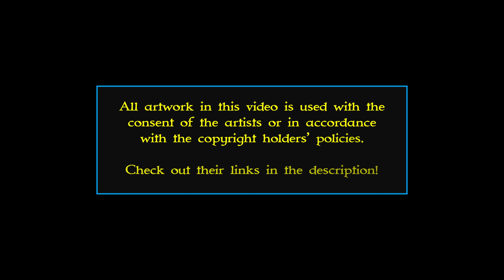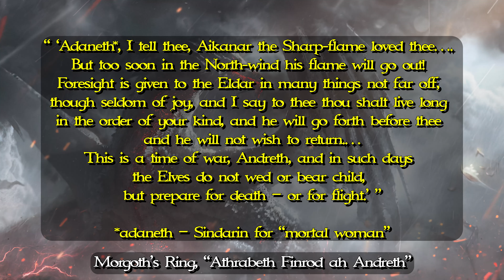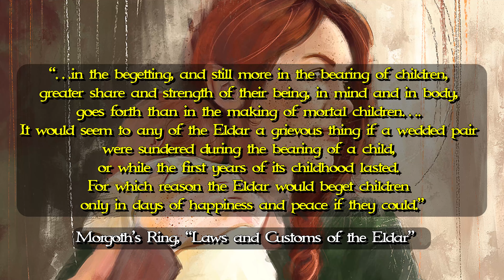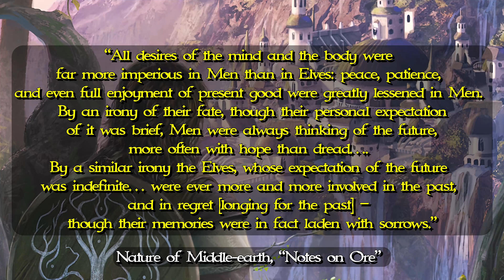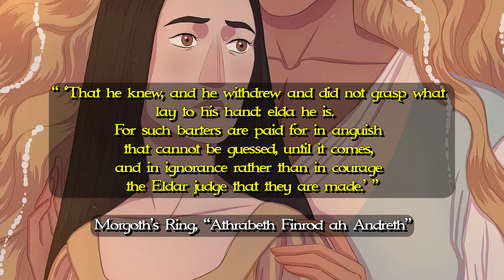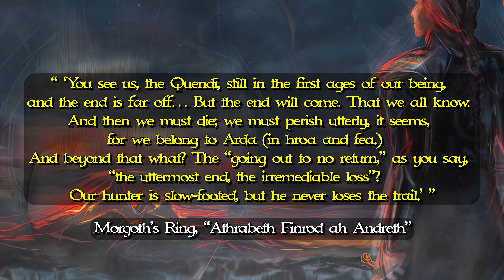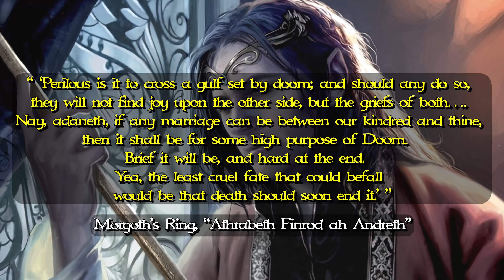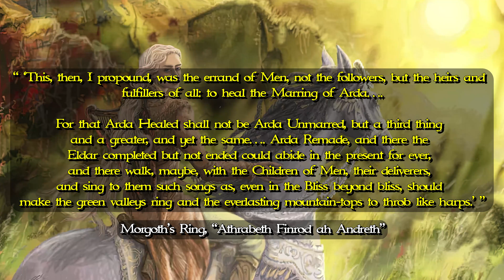Andreth and Aegnor | Tolkien Love Stories - Part 2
Imagine you’ve just been dumped and you’re trying to drown your sorrows in the Middle-earth equivalent of a pint of Ben and Jerry’s, when your EX’S OLDER BROTHER drops by to engage you in a debate about original sin, mortality, and the end of Time, before telling you “it’s better this way, trust me” and disappearing into the night.  Welcome to Andreth Saelind’s personal hell.

In this special Extended Edition of my video on Andreth and Aegnor we discuss Tolkien’s essay/dialogue “Athrabeth Finrod ah Andreth,” discuss why human/Elven marriages are so rare and so important, explore what happens to Men in the afterlife and whether Elves are really immortal, and get a glimpse of how Men might play a role in undoing the Discord of Melkor and creating Arda Remade.

Timestamps:
Introduction - 0:00
The Athrabeth - 2:12
Mortality and Immortality - 5:15
Elven and Human Marriage - 7:08
The Dooms of Elves and Men - 10:32
Arda Remade, or, Finrod Nerds Out - 15:45

**Art Credits**

***A full list of artworks, including links to specific pieces, is found here***

** Music Credits **

A commercial license has been obtained for all other tracks used in this video and do not require attribution.
I am not the creator of any of the music used.